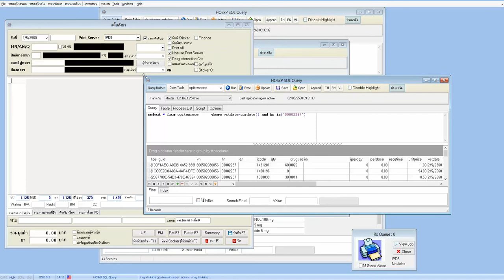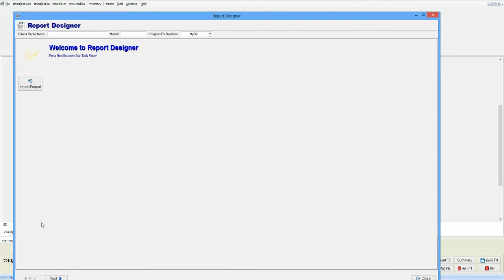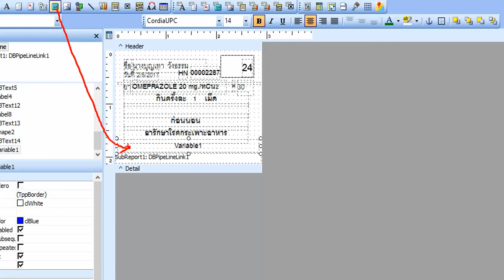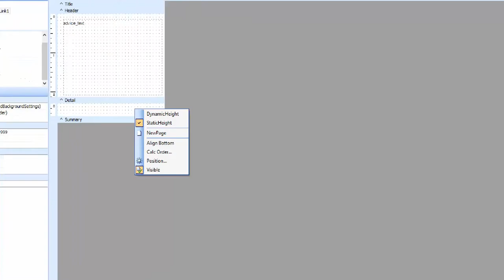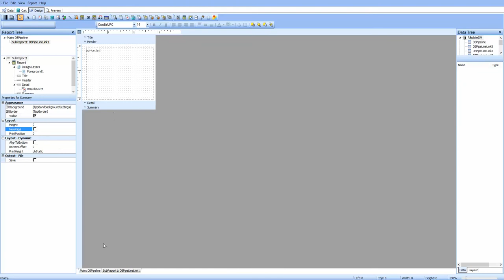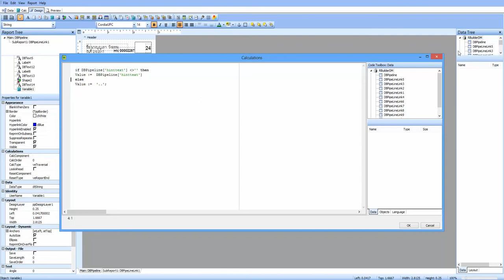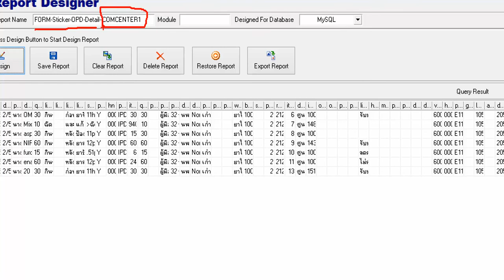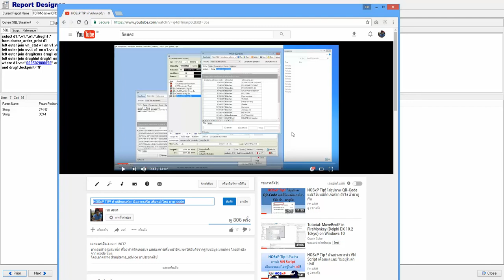HOSxP TIP! แก้ไข Debug ทำสติกเกอร์ยา มีฉลากเสริม เพิ่มหน้าใหม่ ตาม icode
มาตอบคำถามสมาชิก กรณีรายงานที่เป็นสติกเกอร์ยา แล้วแสดงผมหน้าเปล่า เกินออกมานะครับ  ผมได้แก้ไขรายงานให้แล้ว  วิธีการแก้ไขดูได้ในคลิปเลยนะครับ  ส่วนไฟล์ นำเข้า สามารถดาวโหลดได้ที่กลุ่ม facebook นะครับ